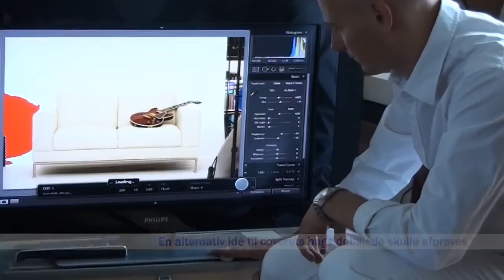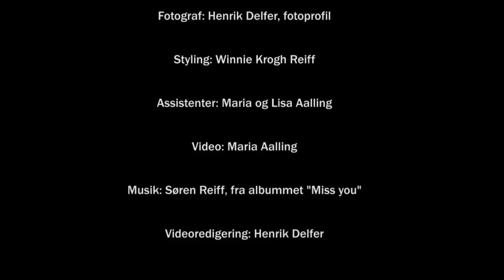Soren Reiff cover shoot - "Miss you" (Dansk)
Oprindeligt var de rå optagelse, der ligger til grund for denne video tiltænkt kun at blive brugt for min egen fornøjelses skyld. Men da jeg kom hjem, så jeg, at jeg havde lavet et par kommentarer undervejs, der gjorde videomaterialet anvendeligt til en blik "bag om tæppet" på denne fotoshoot.

Resultatet er en kort (10 minutter) video, der giver et indblik i hvad der sker på en sådan fotoshoot, og hvordan jeg arbejder. Videoen er lidt teknisk af natur, og viser processen fra begyndelse til slutning af en fotosession.

Lidt om Søren Reiffs nye album "Miss you":
Begejstrede, internationale anmeldere sammenlignede Søren Reiff med guitarister som John Scofield, Larry Carlton, George Benson, Joe Satriani og andre guitarikoner, efter hans forrige udgivelse i eget navn.

Stilen er varm og soulet -- funky grooves med iørefaldende, melodiske temaer og akkordrundgange der har rødder i jazzens verden. "Miss you" er et følelsesfuldt album, fyldt med musikalske finurligheder, spillet med overskud, sjæl og nærvær.

Reiff, der har arbejdet som kapelmester og guitarist for blandt andet Chaka Khan, David Sanborn, Robert Palmer og Randy Crawford, har et imponerende hold med sig på sit nye album -- musikere der har arbejdet med stjerner som Michael Jackson, Stevie Wonder, Aretha Franklin, Eric Clapton, Whitney Houston, Steely Dan og Rolling Stones.

Størstedelen af numrene på albummet er optaget i L.A., men mixet og færdiggjort i Danmark.

Soren Reiff's nye album "Miss you" kan købes via iTunes eller du kan bestille hans album og få en kopi sendt med posten (gdc.dk/​enduser/​shop.aml?shop=4238004), der vil give dig albummet såvel som cover og en lille booklet med billederne på tryk. Et bedre preview af nogle af de tracks der findes på albummet kan findes på Sørens hjemmeside (sorenreiff.dk/​cder.html).

For en mere detaljeret "bag om tæppet" beskrivelse af den kreative proces bag denne fotoshoot, så fotoprofils blog (fotoprofil.dk/​blog/​2010/​10/​18/​reiff-covershoot-miss-you.aspx).